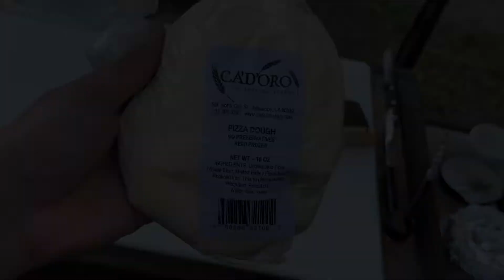Outdoor Kitchen - Gozney Dome Pizza and Tenderloin Steak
A midweek dinner of pizza and tenderloin steak with the Gozney Dome. I love this thing! Especially with the dual fuel option. Store bought dough, again! Gas usage is great for a quick cook session. The heat retention is so good in the Dome that I was able to finish the steak without a conventional oven. Enjoy!